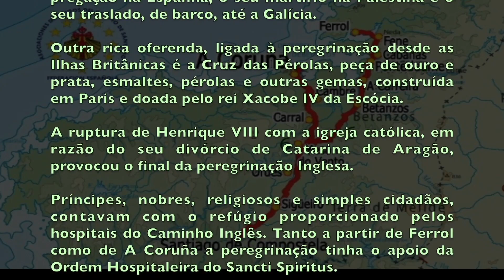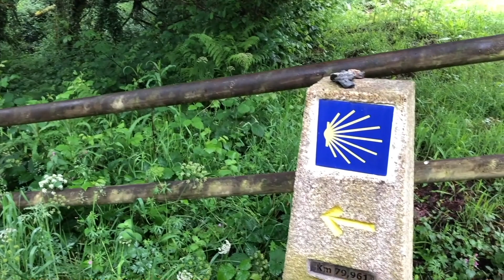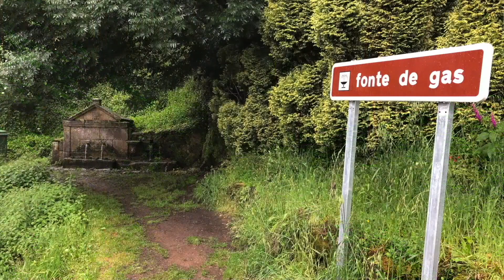CAMINHO INGLÊS DE SANTIAGO DE COMPOSTELA (versão completa)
O Caminho Inglês parte do norte da Espanha, das cidades de Ferrol ou de A Corunha, sendo uma das rotas mais curtas do Caminho de Santiago de Compostela. Este percurso revive o itinerário que seguiram, desde o século XII, os peregrinos britânicos e irlandeses para fazer o caminho da fé, e tem uma distância de 119 km.

De Ferrol até Santiago de Compostela